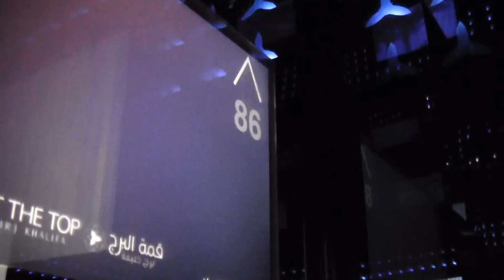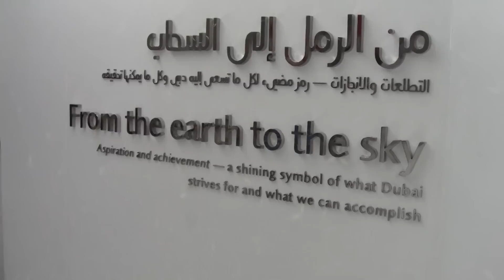Scotland 7s Set Sights High in Dubai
One day away from the first day of competition in the 2012 Emirates Airline Dubai 7s. Members of the Scotland 7s squad spend their day off taking a trip to the top of the world's highest building, the Burj Khalifa.